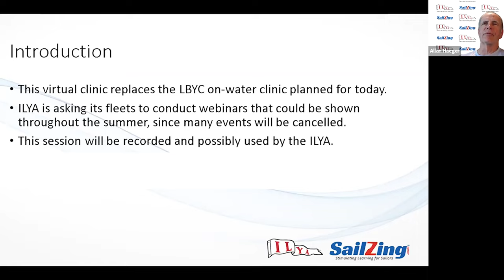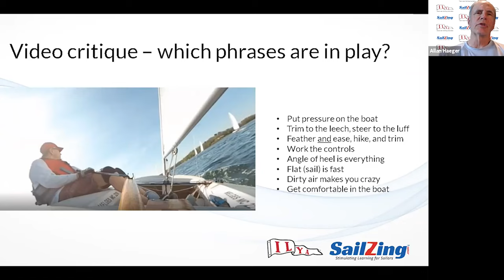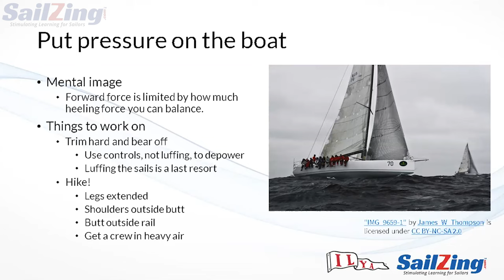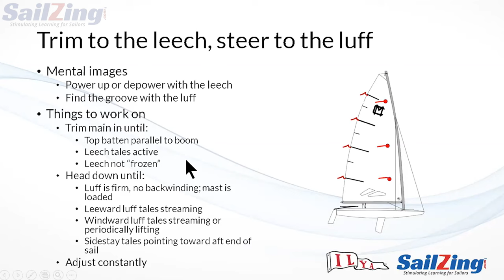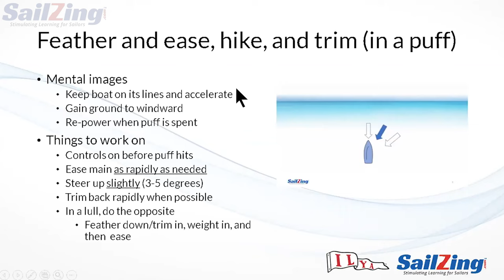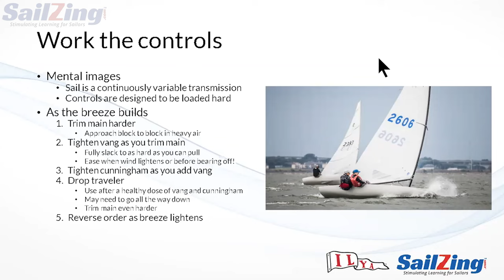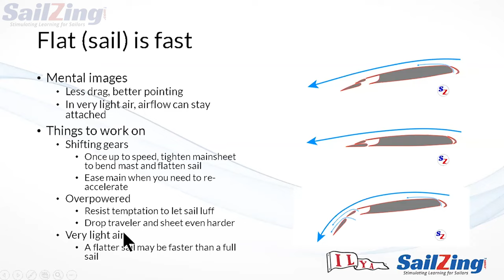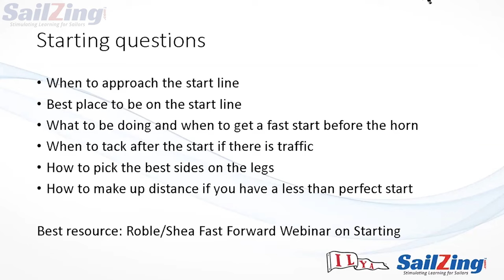SailZing Clinic for newer MC Scow sailors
Are you a newer racing sailor? If so, sailing fast upwind may be one of the toughest things to learn. This video captures a virtual clinic with several newer sailors at the Lake Beulah Yacht Club.

We focused the clinic around live video of one newer sailor. After watching the sailor's upwind technique, we offered suggestions. We organized the discussion around eight key concepts for sailing fast upwind. These concepts were passed down from influential sailors that helped your editor become a faster sailor.

See our post at SailZing.com for a text summary.